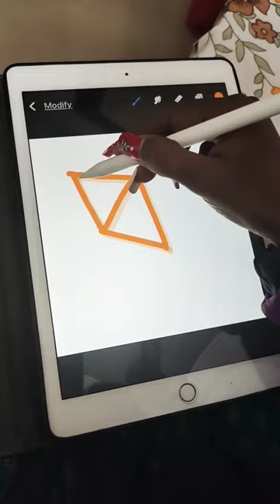how to draw kite